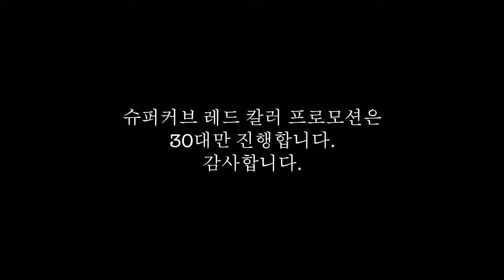혼다 슈퍼커브 레드 칼러 프로모션 24개월 무이자 가능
슈퍼커브 레드 칼러 구매를 고민하셨다면 지금이 절호의 기회라 생각됩니다.
9월 1일부터 18개월 무이자로 변경되었습니다.
‣ 클래식바이크 시리오125 할인 및 36개월 카드 무이자 구경가기 ⇢
‣ 하우즈스즈키 U 100 프로모션 24개월 카드 무이자 구경가기 ⇢
‣ CFmoto 파피오 125 네이키드 24개월 카드 무이자 구경가기 ⇢
‣ CFMOTO 파피오 125 레이서 24개월 카드무이자 구경가기 ⇢
‣ CFMOTO CLX 700스포츠 36개월 카드 무이자 구경가기 ⇢
‣ 혼다 헌터커브 125 네이버 로카 18개월 카드 무이자 구경가기 ⇢

‣ 욕설 또는 비방글은 바로 삭제할 겁니다. 좋은 말 고운 말 사용해주세요.